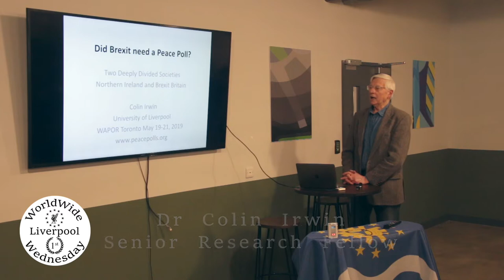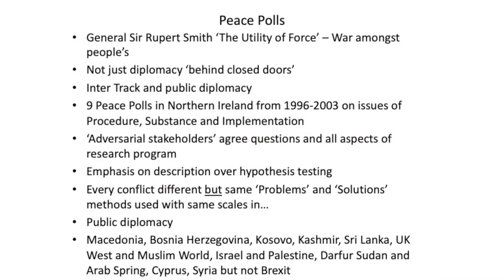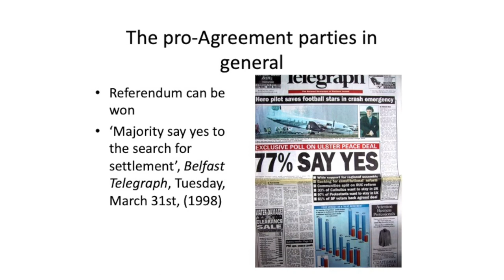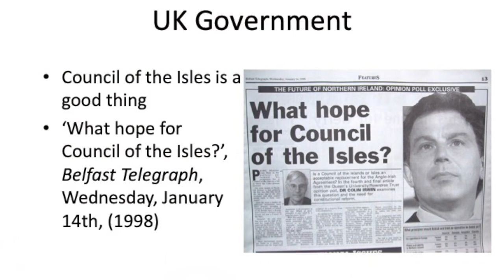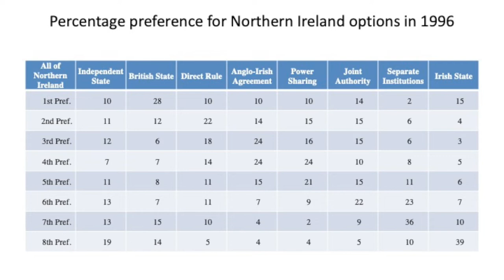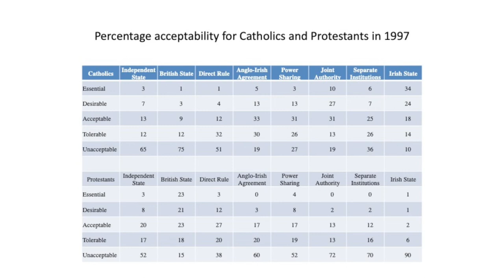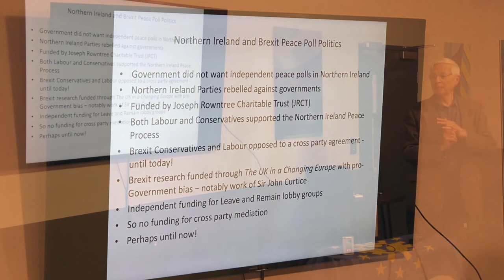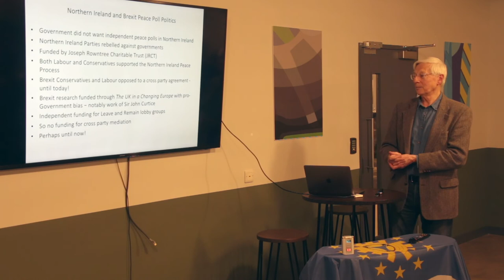Dr Colin Irwin - Did Brexit need a peace poll? - WorldWide Wednesday 3.4.2019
Dr Colin Irwin is a senior research fellow at the University of Liverpool. He has worked on the Northern Ireland peace process and on other conflicts around the world.

‘Did Brexit need a Peace Poll?’ compares two deeply divided societies. Northern Ireland where peace was achieved between Protestants and Catholics in the 1990s, and Brexit Britain where ‘Leavers’ and ‘Remainers’ continue to be ‘at war’ over the UK’s relationship with the EU. Dr Colin Irwin explains how the politicians used conflict resolution best practice in Northern Ireland to test all their options for peace against public opinion and achieve the Good Friday Agreement. But in Brexit Britain these lessons from Northern Ireland were ignored by Prime Minister May who insisted on ‘her deal or no deal’ with disastrous results.

This talk was given as part of the “Global Village or Global Fiction? Which way forward for world trade?” conference organised by European Movement Merseyside, 1st March, 2019 at the Richmond Hotel, Liverpool.

Video by Aidan O'Rourke @Aidan4Europe